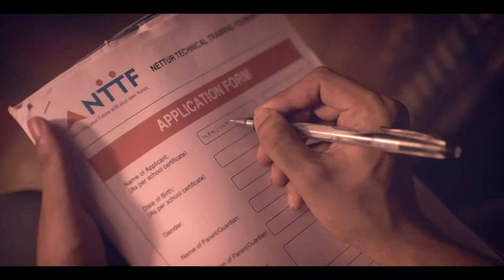Brand Film for an Educational Institute - NTTF Kannada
StoriesBuildBrands this has been our mantra around every work that we do as an advertising agency. Be it for TVC or the digital media. This Visual was made to touch the emotion of our target audience and showcase how hope can turn into reality. This was a multilingual to suit the audience in various parts of India where the Institution is located.